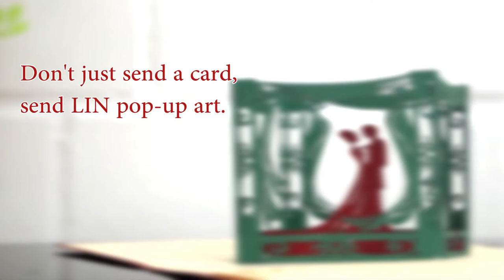Pop Up 3D Karte zur Hochzeit - 3D Klappkarte Brautpaar im Pavillon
Pop-Up Grußkarte - Brautpaar im Pavillon zur Hochzeit. Unsere Handmade 3D Klappkarte als Grußkarte zur Hochzeit. Perfekt als Hochzeitseinladung / als Hochzeitsgeschenk zur Hochzeit.

Auf unserem Kanal findet Ihr:
1. alle LIN POP UP Karten Motive für jeden Anlass
2. interessante Tipps um Pop Up Karten selber zu basteln
3. 3D Pop Up Puzzle